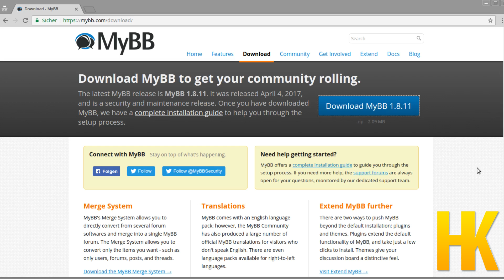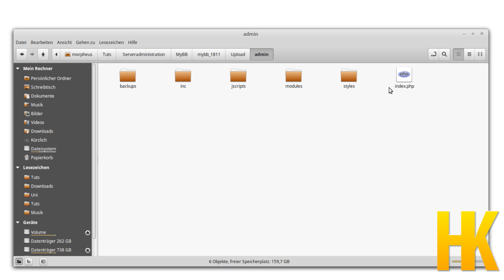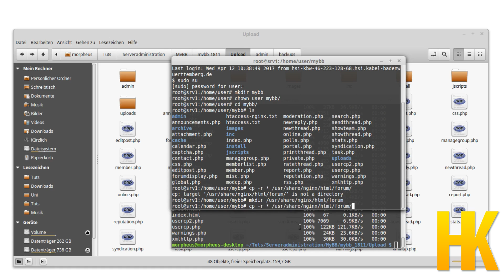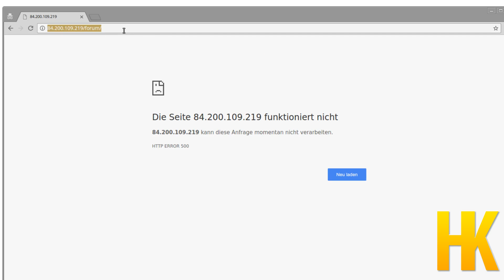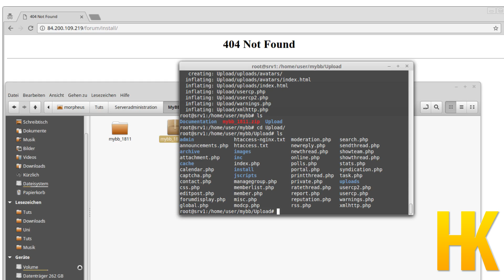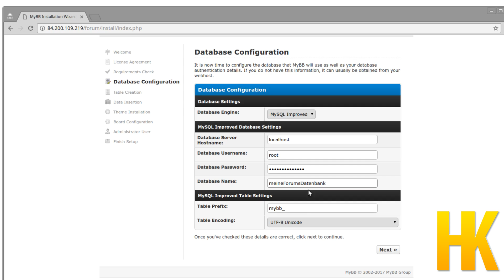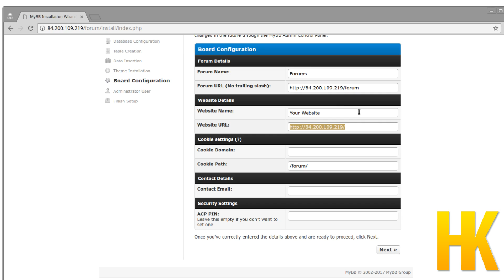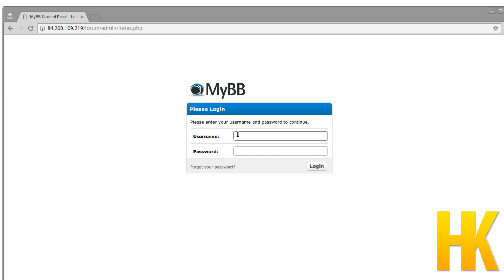Server einrichten - Ein eigenes Forum installieren mit MyBB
In diesem Tutorial zeige ich euch, wie ihr ein eigenes Forum erstellen könnt.